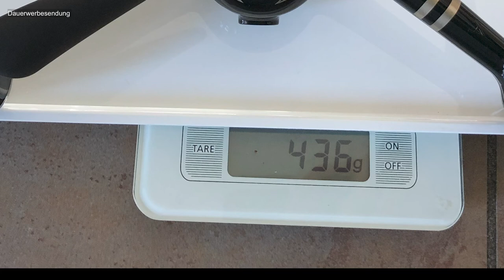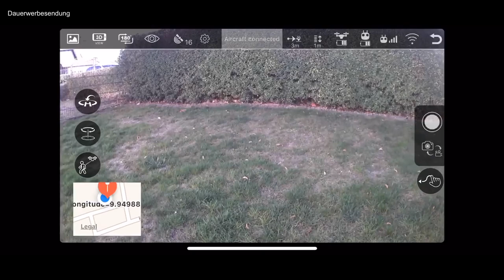Review 200 Euro GPS Drohne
Dieser Quadrocopter ist kein Kinderspielzeug. 440g = Haftpflichtversichung und Plakette. Bitte die Drohnenverordnung des bmvi lesen und verstehen, bevor man dieses Gerät kauft.
Im Video zeig ich die Drohne u.a. im Größenvergleich zur Mavic Air. Die Propeller sind etwa Handflächengroß. Da sollte man nicht reinfassen.
Mit einem Akku konnte ich ca. 11 Min fliegen. Das ist eine recht ordentliche Leistung.
Das GPS funktioniert super. Egal ob mit der Home Point Funktion oder dem Abfliegen von s.g. Way Points vollautomatisch.
Das FPV Bild bleibt so unter 100m sehr sehr stabil. Die Drohne selber schafft mit der Fernbedienung so 200m Entfernung.
Aufgezeichnet wird in Full HD auf eine SD Karte. Jede Class 10 Karte reicht hier locker aus und es muss keine U3 sein.
Für 200 Euro ein sehr sehr geiles Teil. Wer jedoch die spitzen Bilder machen will, wie man sie aus anderen Videos kennt, der muss sich was anderes kaufen.

Diese Drohne bei Amazon